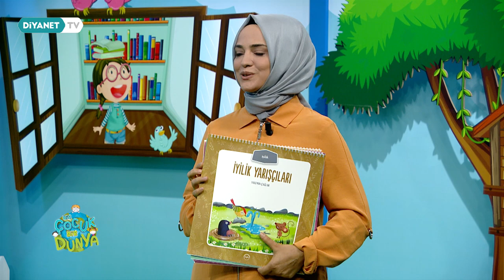Bir Çocuk Bir Dünya - 8.Bölüm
Her çocuk bir dünyadır.

Bir Çocuk Bir Dünya programıyla siz değerli arkadaşlarımızın renkli dünyasına dalarak yeni hazineler keşfedeceğiz.

Bir Çocuk Bir Dünya Programı Diyanet TV’de.